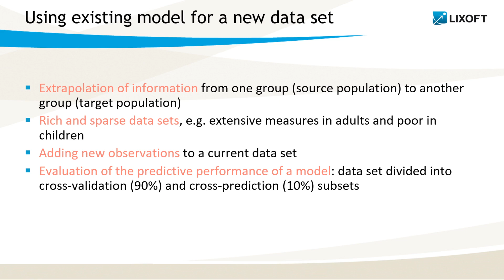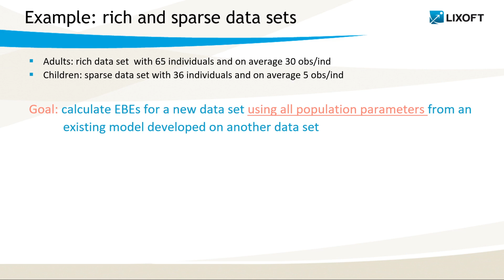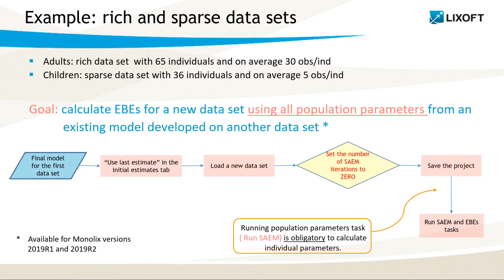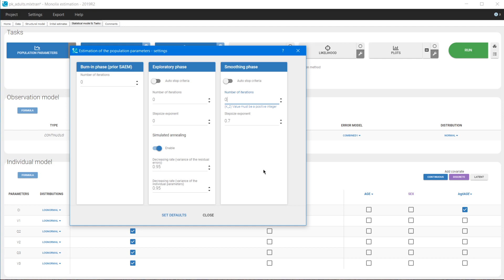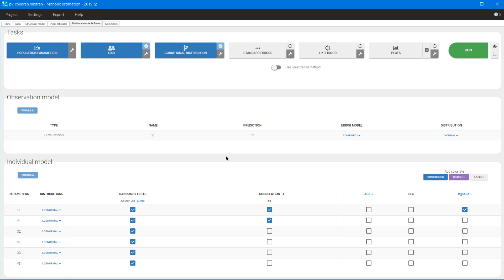Feature of the week #76: Calculate EBEs for a new data set using an existing model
Population parameters estimation is an obligatory task and has to run before any other task. But sometimes we want to use an existing model on a new data set and the (re-)estimation of population parameters has to be skipped. For example, when a model is fitted on a dense data set and a new data set is sparse. This video explains step-by-step how to skip the SAEM optimization and use population parameters of an existing model to calculate EBEs of individuals from another data set.